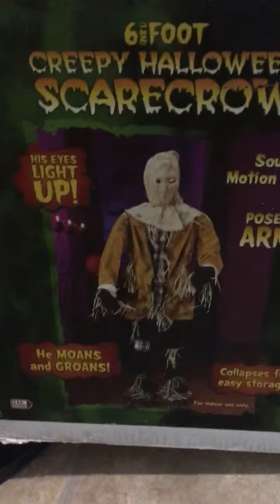Gemmy Life Size Creepy Halloween Scarecrow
I got this along with many other items in a Halloween lot on let go. It was brand new in the original box. He Has two different moaning sound affects and his one eye lights up. He also has posable arms. Made by Gemmy in 2006.